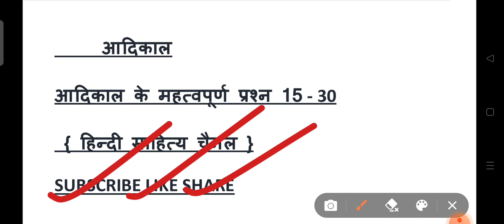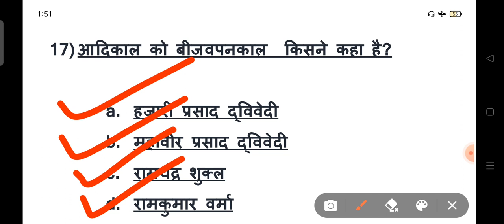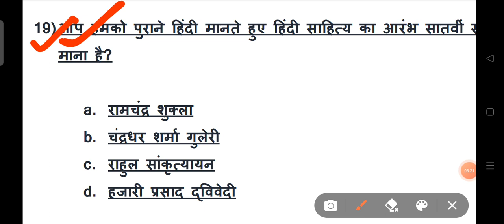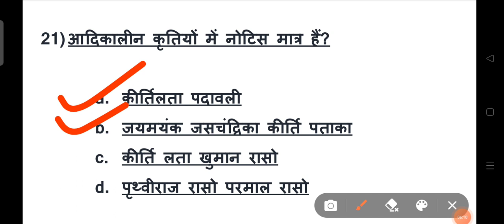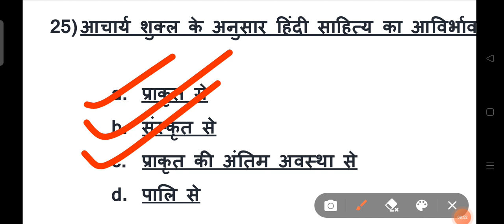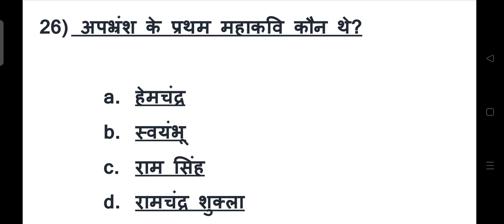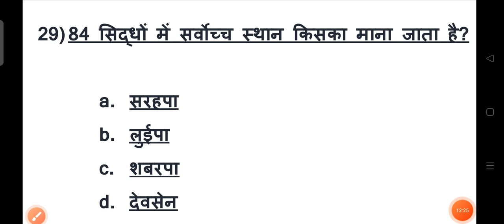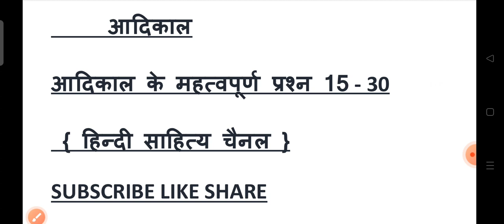आदिकाल के महत्वपूर्ण प्रश्न | हिंदी साहित्य का इतिहास | आदिकाल प्रश्न 15-30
हिन्दी साहित्य 🌄⭐
नमस्कार दोस्तों आप सभी का स्वागत हमारे हिन्दी साहित्य टेलीग्राम चैनल पर .

📌FOLLOW INSTAGRAM ID :- _verma_1999

 jnu ma hindi entrance exa
 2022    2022 Hindi sahitya  hindi sahitya prashant verma , prashant verma Hindi sahitya
jun marks update kese kare , jnu entrance

हिंदी साहित्य_YouTube_family_😍👍